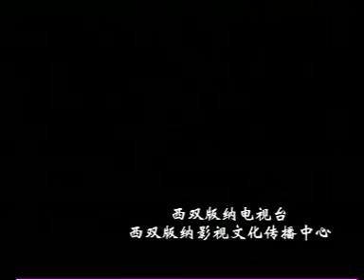Pi Nong Lao from Sip Song Pan Nah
Southern China Yunnan Sip Song Pan Nah Lao